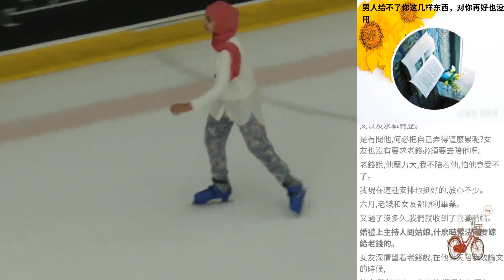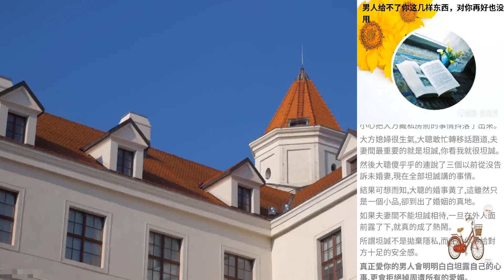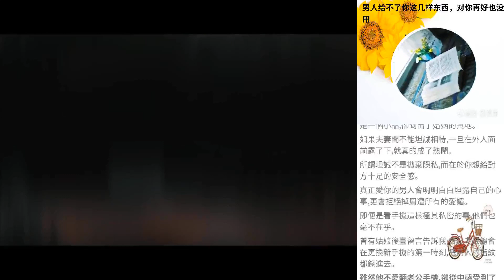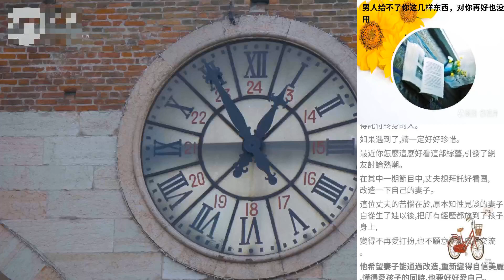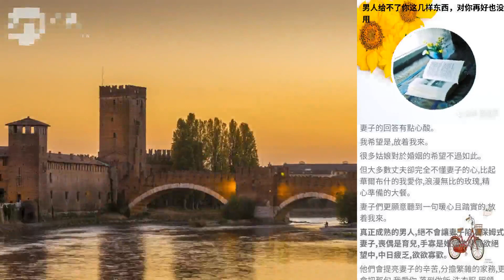男人給不了你這幾樣東西，對你再好也冇用